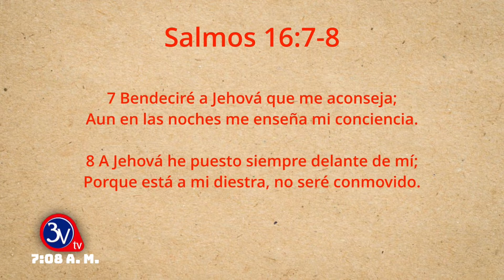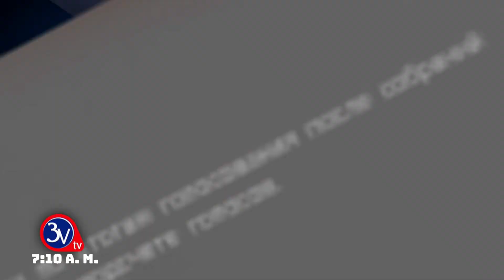14-11-2022 /Palabras de Bendición /Matutino TV 3v